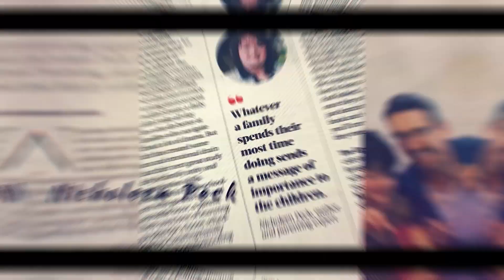How To Help An Autistic Child Handle Anxiety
Anybody can feel anxious, but this can be especially difficult to manage for autistic children. Get my advice on how to help an autistic child handle anxiety by watching this video!

Nicholeen Peck
Teaching Self-Government

00:00 Intro & Summary
00:44 Struggles Autistic Children Have With Anxiety
02:15 Benefits Of Learning Self-Government For Autistic People
04:38 Important Skills For Autistic Children
05:48 How To Teach Autistic Children To Disagree Appropriately
07:05 Other Ways To Help Autistic Children Handle Anxiety
09:41 What To Remember When Parenting Autistic Children
10:55 Learn More About Parenting

Testimonials
“Her loving parenting techniques work with ALL children.”

Michelle

Julianne

Michelle Baker

Sandra